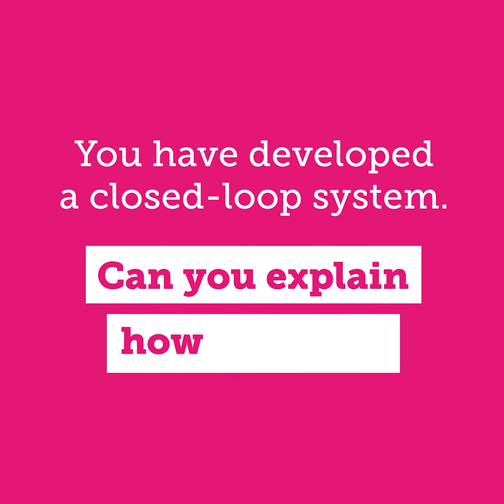Diabeloop One On One With Erik Hunker, co-founder | Episode 1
How was Diabeloop born? What are our current projects? What can we imagine for the future of people with diabetes?

You've asked yourselves those questions before?
Erik Huneker, co-founder, answers them all, and gives insight on our MDI project for people living with Type 1 and Type 2 diabetes in our first One on One interview.

00:00:13 Why and how was Diabeloop born?
00:01:10 You have developed a closed-loop system. Can you explain how it works?
00:01:53 Tell us about the steps involved in launching a product at Diabeloop.
00:03:05 What are the projects on which Diabeloop is working?
00:04:39 What can we imagine for the future of people living with diabetes?